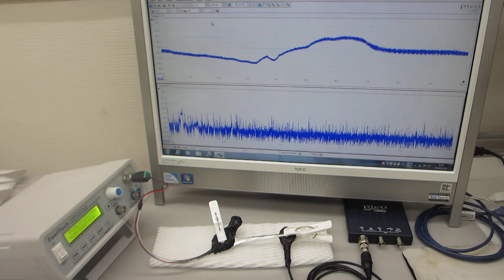１００ＭＨｚ以上の超音波伝搬状態を利用可能にするオリジナル超音波プローブ（超音波システム研究所）